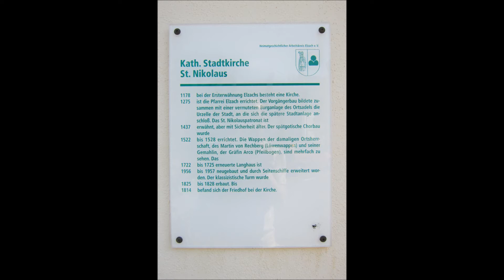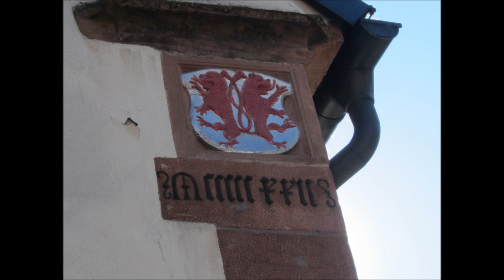Elzach (EM) - Glocken von St. Nikolaus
Der Turm der katholischen Pfarrkirche von Elzach im Elztal beinhaltet ein ungewöhnliches Geläute hinsichtlich der Tonfolge. Ein Halbton darin bildet hierzulande durchaus eine spärliche Ausnahme. Unter den sechs Glocken befinden sich zwei spätmittelalterliche aus dem 15.Jh. eines lothringischen Wandergießers mit einem merkwürdig anmutendem Namen: Dumman Ropolt. Von ihm stammen die Glocken 3 und 5. 1957 kamen zur Vervollständigung des Geläutes vier neue Glocken von Friedrich Wilhelm Schilling auf den Turm. Zusammen mit den zwei historischen bilden sie ein vielgestaltiges Klangbild.

1. d'-10...FWSchilling, 1957
1550 mm / 2500 kg

2: f '-8 ...FWS, 1957
1269 mm / 1356 kg

3. g'-10...Dumman Ropolt - 1463
1075 mm / 722 kg

4. a'-10... FWS, 1957
992 mm / 636 kg

5. b' -8...unbez., wohl ebenfalls Dumman Ropolt - 1472
810 mm / 309 kg

6. c''-8... FWS, 1957
828 mm / 371 kg

Von diesem Meister ist noch eine weitere kleine Glocke in der kleinen Filialkirche im benachbarten Oberspitzenbach erhalten.

Der älteste Teil des Kirchenbaus ist der spätgotische Chor, er wurde ab 1522 errichtet, mehrere Jahreszahlen am Bau deuten darauf hin.  In der Folgezeit bis zum 30jährigen Krieg wird von mehreren Bau- und Reparaturmaßnahmen berichtet, danach wird sogar ein Neubau des Langhauses notwendig. Der alte baufällige Turm musste 1824-28 einem Neubau in klassizistischem Weinbrenner-Stil weichen.
Nach dem zweiten Weltkrieg wurde das Langschiff 1957/58 schließlich neu gebaut und um Seitenschiffe erweitert. Hiebei kam noch einmal eine basilikale Bauweise zur Anwendung.

Quellen: ebfr bzw. nach HP der Kirchengemeinde